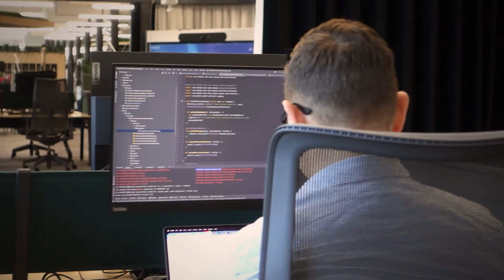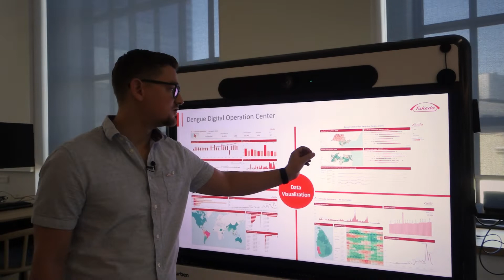Innovation Capability Center – Dengue Data Team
The Innovation Capability Center (ICC) is based in Bratislava, Slovakia and its role is to help realize Takeda’s vision of insourcing data and digital capabilities, e.g., innovation, skillsets, or behaviors, which will enable speed in connecting and serving patients. Moreover, insourcing of these capabilities allows Takeda to be more agile to adapt to changing needs.
Takeda has been putting patients first for more than two centuries. All members of our team help deliver on our mission to strive for better health and a brighter future for people worldwide through leading innovation in medicine.
                In this video, Tomas Bartalos who is the Lead Data Engineer speaks about how his team fight the dangue disease and why is data analysis so important.